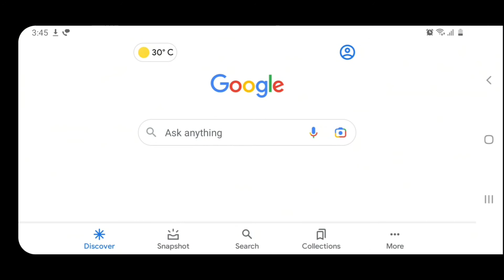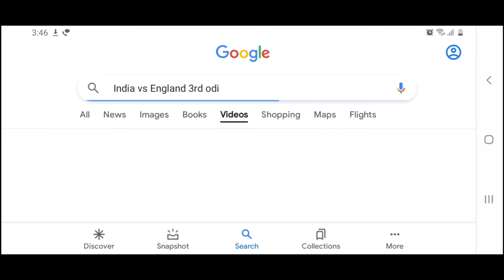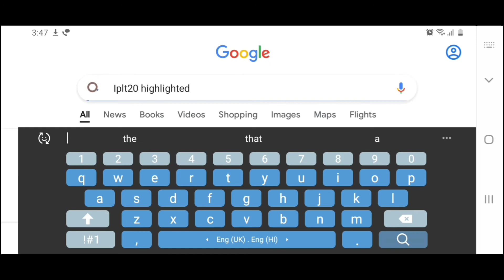Watch Team India Cricket Matches for Free!